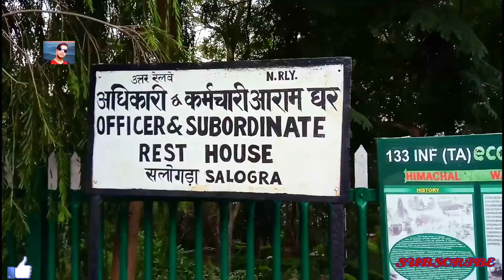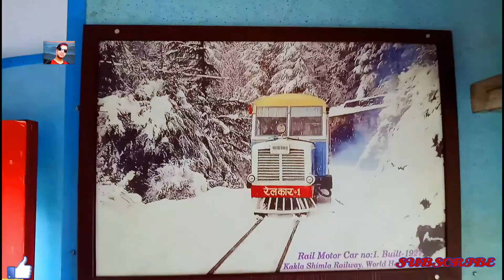सोलन(सलोंगड़ा) टू कालका टॉय ट्रेन जर्नी।Solan (Salogra) to Kalka Toy Train Journey Full Masti In PDD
सोलन (सलोंगड़ा) टू कालका टॉय ट्रेन जर्नी।
हिमाचल टू हरियाणा!

Solan (Salogra) to Kalka Toy Train Journey.
Full Masti In Passion Divya Darshan
Himachal to Haryana!

Namskaar
DHANYAWAD